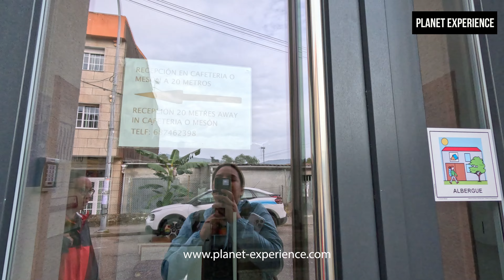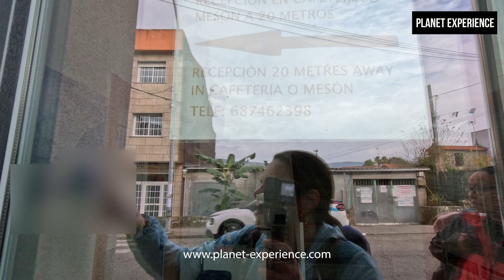HOSTEL O MEZON Puentesampayo - Caminho Português de Santiago de Compostela - Planet Experience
O hostel o Mezon foi um dos albergues mais confortáveis que a gente ficou. O hostel possui quartos amplos, compartilhados, limpos, bem ventilados e iluminados. Com banheiros limpos, com secador de cabelo, cozinha equipada com utensílios, fogão, geladeira e mesa disponíveis para todos os peregrinos. O hostel também tinha um serviço de lavanderia com maquina de lavar roupas e secadora de roupas que custam 2 euros cada usarem.

A diária custa 35 euros por quarto triplo privado, sem café da manhã. O hostel é nota nove porque o quarto estava empoeirado, sendo seria nota 10 .

O caminho português de Santiago é muito especial. Caminhando por entre bosques, vales e ao longo de rios nós entramos em uma atmosfera mágica e cheia de história que nos convida o tempo todo à conexão.

Com a credencial do peregrino em mãos, eu já estou preparada para essa aventura que eu não imaginava que fosse tão linda e especial. E dessa vez eu fiz o caminho da forma mais barata possível, fiquei em albergues e comi em lugares especiais e no precinho.

Caminhar pela cidade de Tui , principalmente na parte histórica foi uma das surpresas mais legais que eu tive ao longo do Caminho. É uma cidade bem bonita e caminhar na beira do rio é uma experiencia de renovação de energia. As suas ruas do centro histórico são o retrato de um passado próspero e e também de muita batalha pelo controle dessas terras.

Não perca os próximos vídeos onde eu te mostro os lugares, erros e acertos do caminho.
Este itinerário ganhou relevância sobretudo a partir do século XII, após a independência de Portugal. O seu traçado herda estradas e caminhos antigos, como a Via XIX, construída no século I d. C., que ligava Braga a Astorga através de Ponte de Lima, Tui, Pontevedra, Santiago e Lugo, e que foi uma das calçadas romanas mais importantes, pois estruturou a Gallaecia. Uma variante deste Caminho pela costa atravessa o rio Minho pel’A Guarda e, sempre junto ao mar, conflui com a interior em Redondela.

O culto jacobeu teve no Caminho Português um território fundamental para entender a verdadeira dimensão internacional do fenómeno das peregrinações.

Para mais conteúdo como esse é só seguir o nosso canal!

Quer ajudar ao canal e também quer aprender a ganhar dinheiro na internet ?

Minutagem:
00:00 -